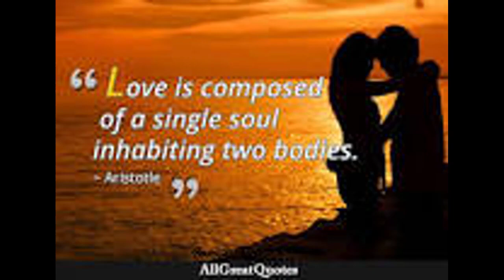Daily Quote 2024-04-10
Please enjoy this daily quote from u/More_Librarian1244!
        These quotes are from r/quotes on Reddit.